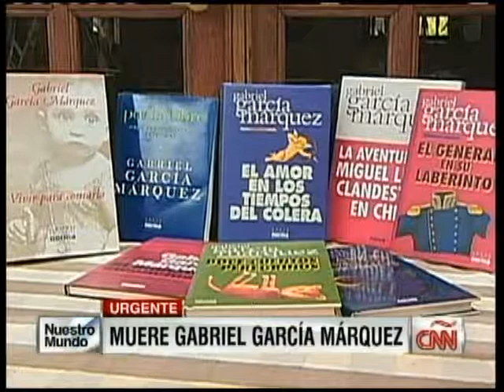Gabriel García Márquez falleció en la Ciudad de México hoy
El escritor colombiano Gabriel García Márquez falleció en la Ciudad de México este jueves, a continuación le mostramos la biografía de este impulsor de la literatura latinoamericana.